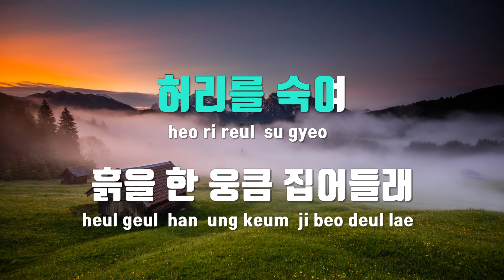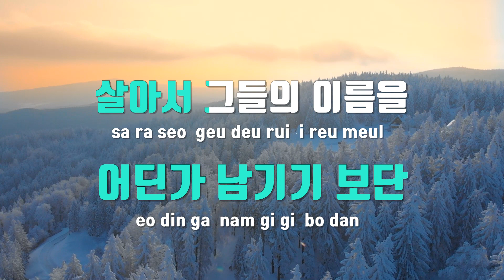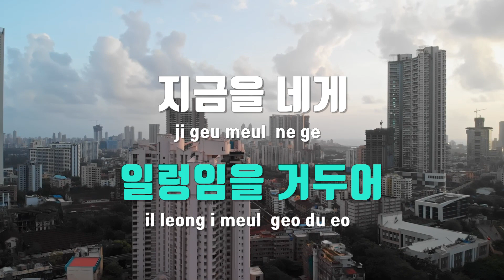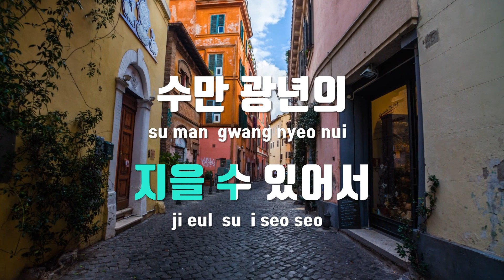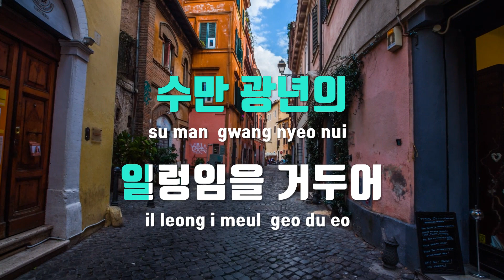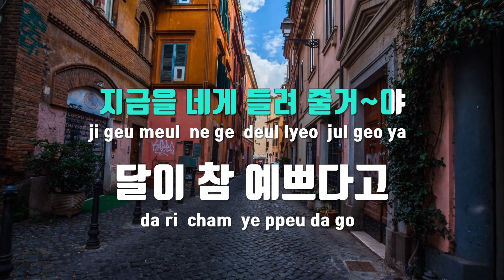[TJ노래방] 달이참예쁘다고 - 이승윤 / TJ Karaoke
달이참예쁘다고  --  이승윤
TJ 노래방 곡번호.77321
[🎇가수 이승윤 서포터즈 이벤트🎇]
가수 이승윤의 ‘들려주고 싶었던’ 또는 ‘달이 참 예쁘다고’ 를 커버해주세요.

노래방 레전드 ) 에 선정되면
5만~10만원 상당의 신세계 (모바일) 상품권을 드려요!

※ TJ노래방은 경품제공 주최 측이 아니며, 해당 이벤트와는 무관합니다.
※ 2021/9/3(금)까지 TJ노래방 유튜브 채널에 공개된 영상 지원자에 한합니다.
※ 경품당첨 인원은 TOP 조회수 기준 3명 입니다. (9월초 당첨자 개별연락 예정)